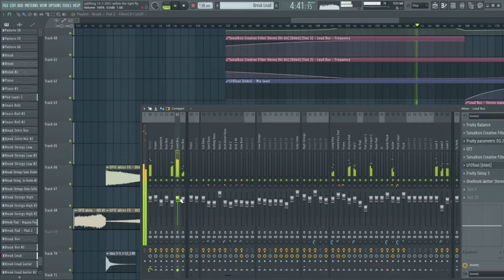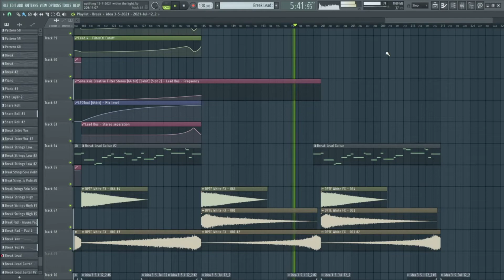Work In Progress #29 - Uplifting Trance - The Light Within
Hey guys, another uplifting track I've been working on lately!